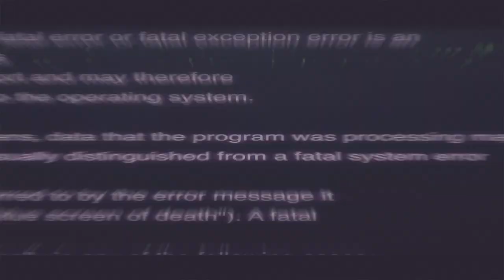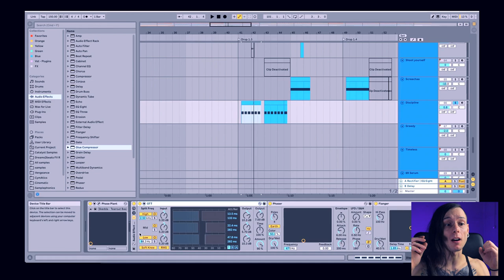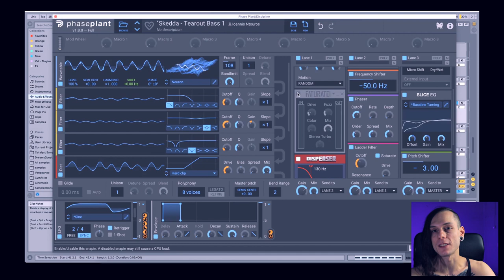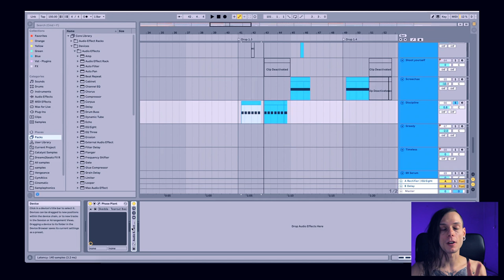INSANE Tearout Minatory Bass on Phaseplant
Stream Black Ops on soundcloud and download the track along with the free sample pack.